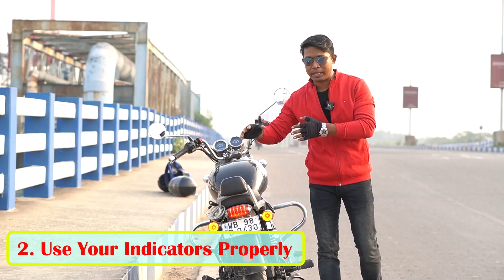Safe Riding On Fly Over I Bike Riding Tips I Avoid Accidents on Road I How to Ride Bike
Every month serious accidents happen on High Way and Fly Overs, in this video I'm sharing 5 importance tips to avoid accidents..

Also Watch:
How to Drive Bike Safely on Indian roads.. इंडिया के रास्तों में सावधानी से कैसे बाइक चलाए..

Ride Bike at Night Safely, For Regular Bike Rider..रात में सावधानी से बाइक चलाए, ये टिप्स फोलो करें.